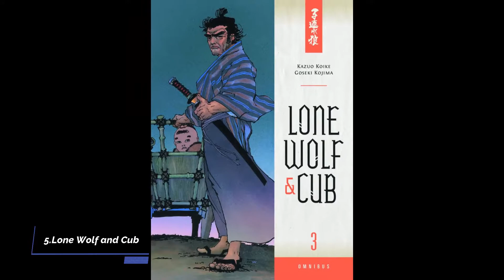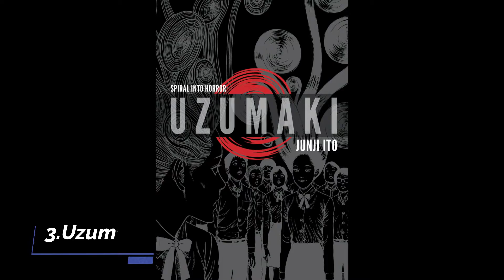Top 9 Darkest Manga You Need To Be Reading In 2020!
The list:

9.The Promised Neverland

Synopsis
At Grace Field House, life couldn't be better for the orphans! Though they have no parents, together with the other kids and a kind "Mama" who cares for them, they form one big, happy family. No child is ever overlooked, especially since they are all adopted by the age of 12. Their daily lives involve rigorous tests, but afterwards, they are allowed to play outside.

There is only one rule they must obey: do not leave the orphanage. But one day, two top-scoring orphans, Emma and Norman, venture past the gate and unearth the harrowing secret behind their entire existence. Utilizing their quick-wittedness, the children must work together to somehow change their predetermined fate.

8.Made in abyss

Synopsis
The Abyss, a hole of unprecedented depth—one young girl and a robot brave its dangers to find the truth.

The town of Orth is a special one, as it is built around the edges of the massive Abyss, a wonder which has never been fully explored. Those who venture too far down never return, but those brave enough to traverse its territories are known as "Cave Raiders" and are heralded as legends. Within this town lives a young girl called Riko, the child of one of the most famous Cave Raiders of all time who disappeared on an expedition many years ago.

One day, Riko's life changes when she meets a strange robot called Regu, who seems to appear from within the Abyss. Believing this to be a sign from her mother stuck at the bottom of the Abyss, Riko descends into its depths with Regu, ready to confront all the dangers within it.

7.Hellsing

Synopsis
For centuries, many secret organizations have taken part in exterminating various types of dangerous monsters. One of them is the England-based Hellsing, run by its cunning leader, Sir Integra Fairbrook Wingates Hellsing. Her greatest hunter, and trump card, is Alucard, an unbeatable vampire genetically modified by her father. Despite him being one of "them," he swore to be her protector and servant.

A new crisis begins and with the help of Seras Victoria, his recently turned vampire partner, Alucard has to uncover the truth behind the mysterious vampire attacks. Not every human is bound to be his ally in this battle, and he will not hesitate to kill anyone who stands in his way.

6.Blame!

Synopsis
In an enormous steel labyrinth riddled with horrifying creatures, humanity is forced to isolate itself in small enclaves while living in constant fear of its annihilation. In this dystopia, only a strange young man known as Killy is brave enough to traverse its unforgiving territories.

Possessing superhuman strength and a rare Graviton Beam Emitter, Killy fights off bloodthirsty beasts and other fiendish forces in his desperate search for a human with the Net Terminal Gene—genetic information that holds the potential to restore the corrupt world.

The dark world of Blame! follows Killy as he meets new people, sheds more blood, and draws closer to finding the Net Terminal Gene. Through these exploits, the true nature of the world is slowly pieced together.

5.Lone Wolf And Cub

Synopsis
Ittou Ogami has very little left to live for. Though once the Shogunate's chief executioner, his name is left in ruins after being framed for treason by the treacherous Yagyuu Clan, seeking to steal his position of power. His misfortune does not end here, however; they culminate in the brutal murder of his entire family, including his wife Azami, with only his child Daigorou still left alive.

With dishonor upon his head and his beloved wife in the grave, Ittou takes up a new mantle as an assassin for hire. Alongside his young son, Ittou wanders the country in search of revenge, with only the complete destruction of the Yagyuu Clan on his mind. As he travels the land, the number of his successful assassinations quickly grows, and soon the moniker of "Lone Wolf and Cub" becomes infamous across the land as the choice assassin to get the job done right.

4.Claymore

Synopsis
It is the Middle Ages, and the remnants of mankind are plagued by paranoia and death. Spoken in fearful whispers, the word "Yoma" cuts a clear image into the minds of all: monstrous beings with an insatiable hunger for human flesh. But fear of their gruesome appetite is dwarfed by that of their ability to shapeshift and steal the memories of their last meal. Forever vulnerable to attack, humans live in unease, even among family.

Claymore follows the stoic and low-ranking member Clare in her daunting trek as she searches for personal vengeance. Along the way, she encounters many unexpected things about the world, from the camaraderie and hope held fast by her sisters-in-arms to the sinister truth behind the Claymore Organization.

3.??

2.??

1.??